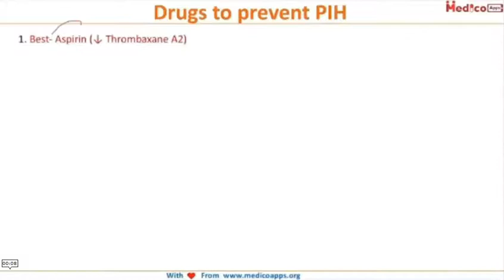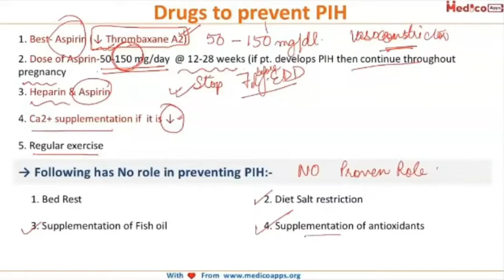NEET PG-Topic-Drugs To Prevent PIH-Obs & Gynae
Drugs To Prevent PIH :@0:10
1. Best- Aspirin (↓ Thromboxane A2)
2. Dose of Asprin-50-150 mg/day @ 12-28 weeks (if pt. develops PIH then continue throughout pregnancy
3. Heparin & Aspirin
4. Ca2+ supplementation if it is ↓
5. Regular exercise
→ Following has No role in preventing PIH: -
1. Bed Rest
2. Diet Salt restriction
3. Supplementation of Fish oil
4. Supplementation of antioxidants
5. Low dose Heparin alone
6. Supplementation of Vitamin C, D and E

The drugs that are used to prevent PIH are listed under 1 minute 52 seconds.